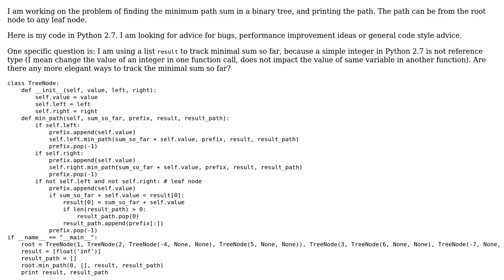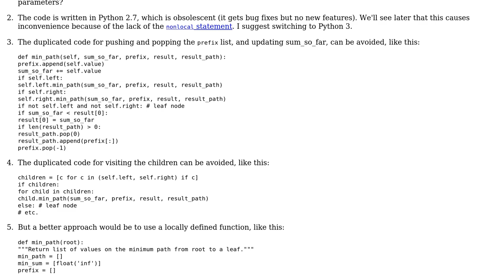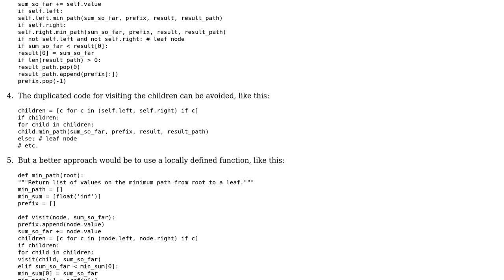Find the minimum path sum in a binary tree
With thanks & praise to God, and with thanks to the many people who have made this project possible! | Content (except music & images) licensed under CC BY-SA | Music | Images & others | With thanks to user mkrieger1 user Lin Ma user Gareth Rees and the Stack Exchange Network Trademarks are property of their respective owners. You are responsible for your own actions.